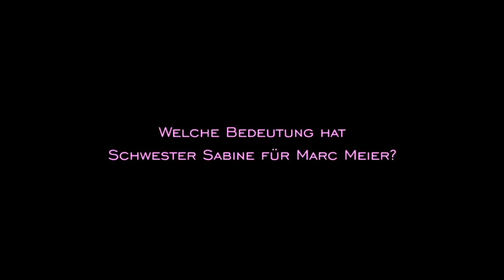Interview Diana Amft & Florian David Fitz (English Subtitles)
Doctors Diary Interview